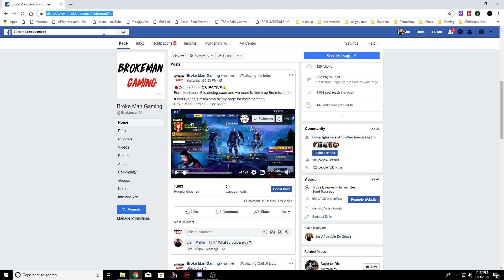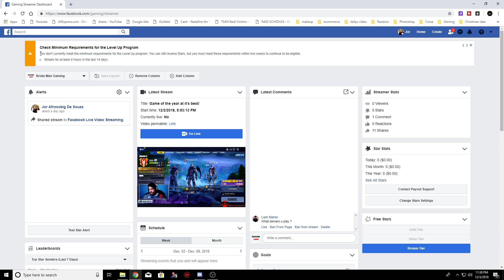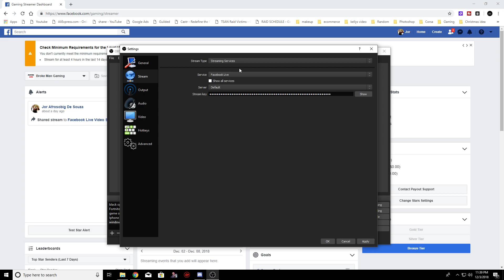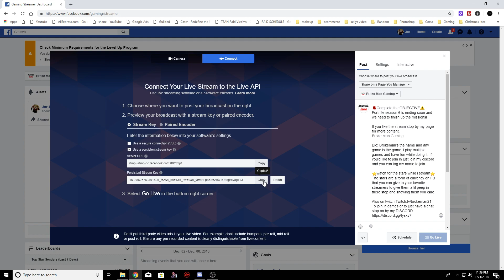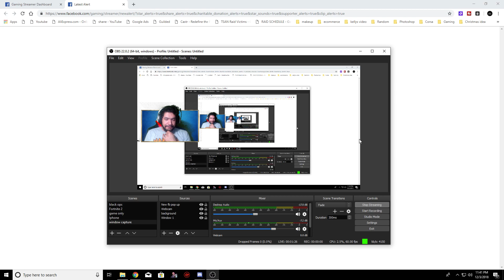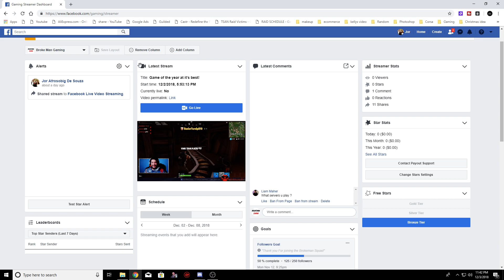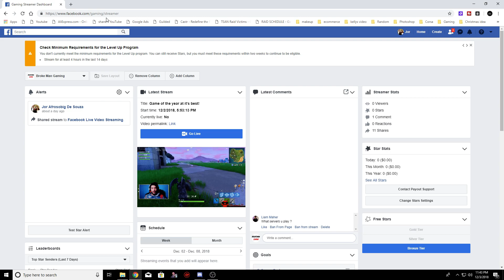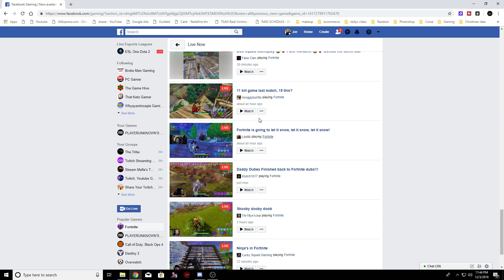How To Live Stream On Facebook Using OBS Studio with Alerts!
Learn how to Live Stream on Facebook using OBS Studio for FREE! You don't need to pay any licence! I Hope you learned something today. :)